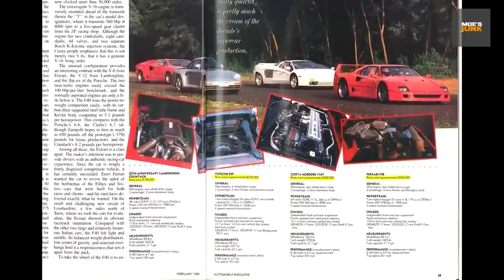هل تعلم ما هو اكبر محرك مرسيدس للان ؟ | سيارات لا نعلم عنها من التسعينات